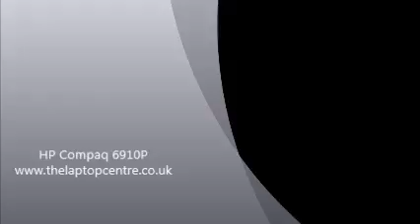HP Compaq 6910P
HP Compaq 6910P Refurbished laptop